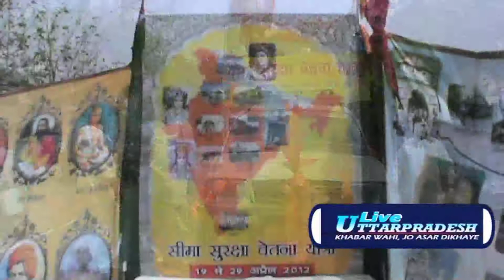Border Security Awareness Tour - Live Uttar Pradesh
In Maharajganj city a Border security awareness tour organized by  Seema Jagaran Manch.